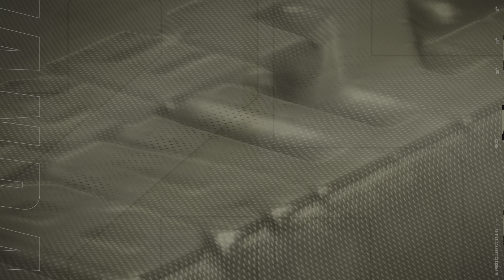EA SPORTS College Football 25 Idaho vs Oregon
Season opener oregonducks vs

PSN AngryEagleSteve
X(formerly Twitter) SimBeast35055